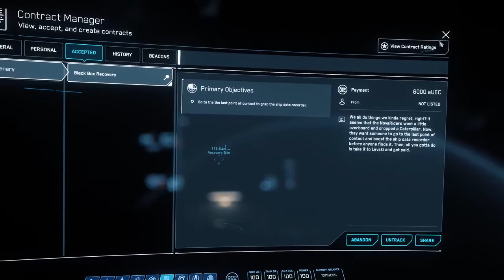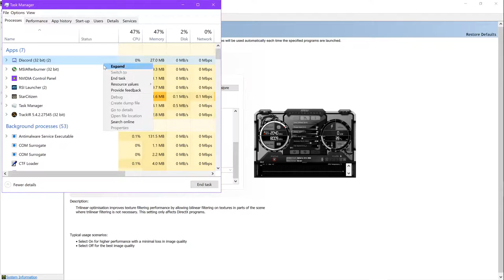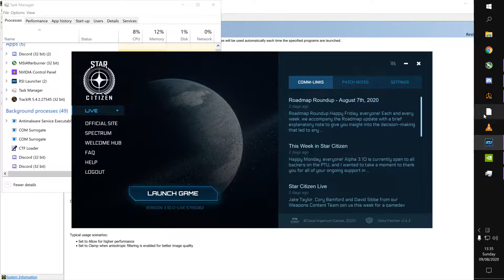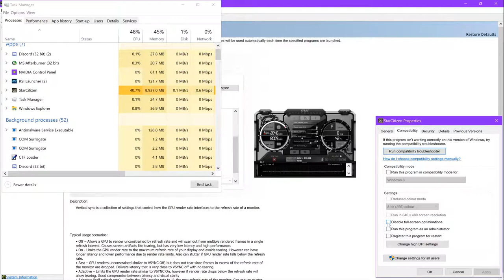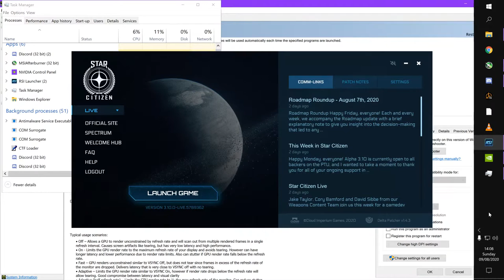tiddie milk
GPU: GeForce RTX 2080 x 2
CPU: AMD Ryzen 7 2700X Eight-Core Processor
Memory: 32 GB RAM (31.93 GB RAM usable)
Current resolution: 3840 x 2160, 60Hz
Operating system: